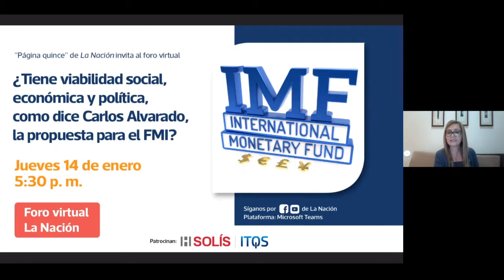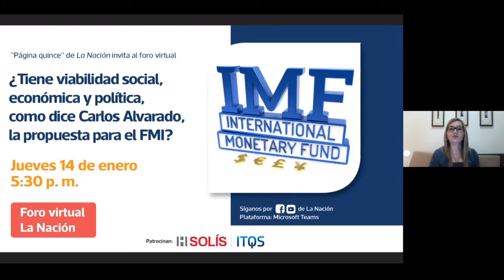La Nación Foro ¿Tiene viabilidad social, económica y política la propuesta para el FMI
14 de enero de 2021. Foro virtual La Nación: Foro: ¿Tiene viabilidad social, económica y política la propuesta para el FMI?. Participan: Roxana Morales Ramos, economista de la Universidad Nacional.  Antonio Álvarez Desanti, excandidato presidencial. Rodrigo Chaves, exministro de Hacienda.